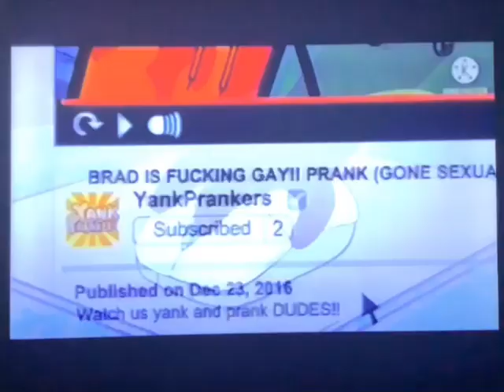The Cyanide & Happiness Show - We’re Just Pranked (but it’s only with Characters and their popping)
Note: I made this old audio from the 2000s, I found the lost media in 2021.
From The Cyanide & Happiness Show (Reboot) S1 E5: Oh No, We’re All Characters in Real Life Cartoon! by TheTheMrMii on YouTube.